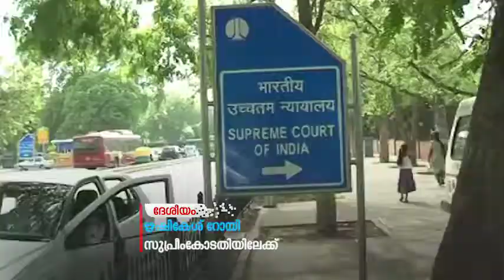ഋഷികേശ് റോയി സുപ്രീംകോടതിയിലേക്ക്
കേരള ഹൈക്കോടതി ചീഫ് ജസ്റ്റിസ് ഋഷികേശ് റോയി അടക്കം നാല് ഹൈക്കോടതി ചീഫ് ജസ്റ്റിസുമാരെ സുപ്രീംകോടതി ജഡ്ജിമാരാക്കി ഉയര്‍ത്താന്‍ ശുപാര്‍ശ